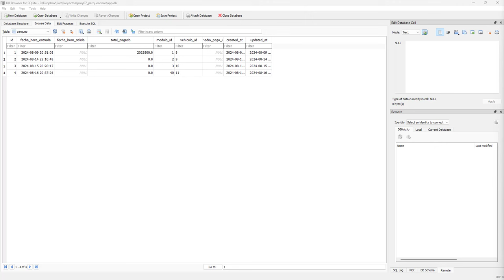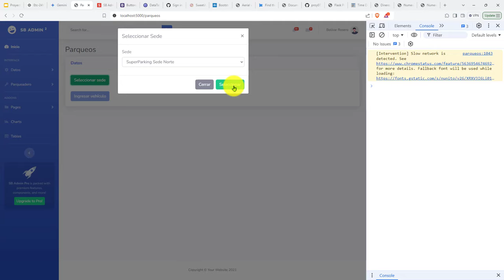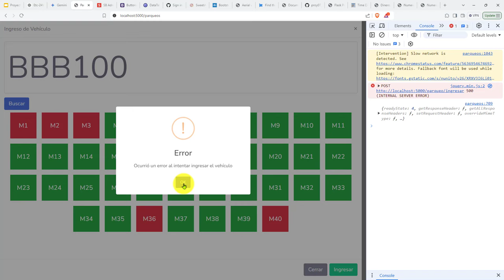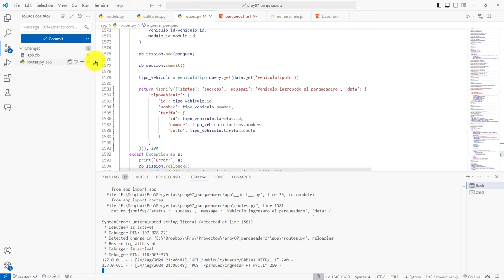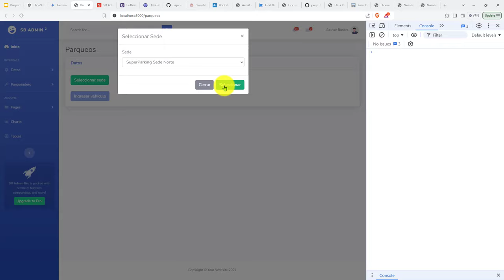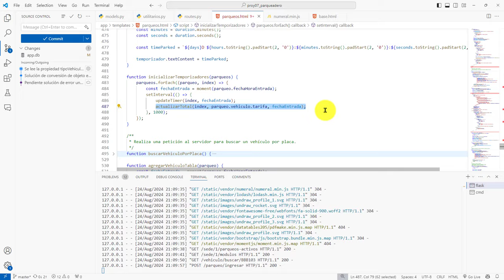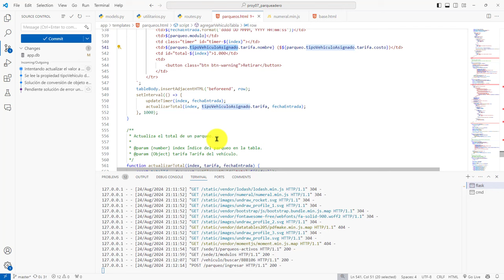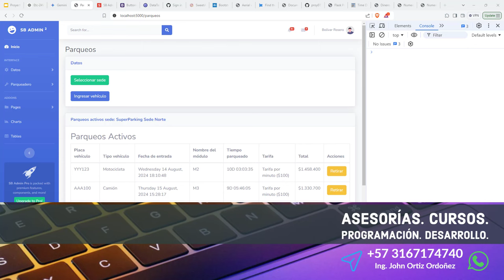411: ROYECTO 7 El Error de Conversión de Diccionario a una Respuesta JSON Fue Resuelto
411: ROYECTO 7 El Error de Conversión de Diccionario a una Respuesta JSON Fue Resuelto de Forma Satisfactoria.